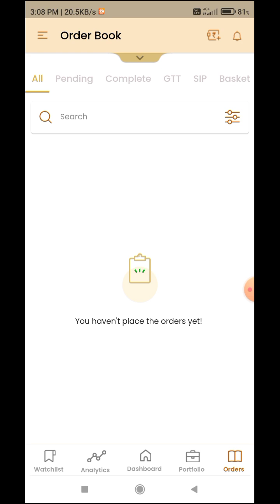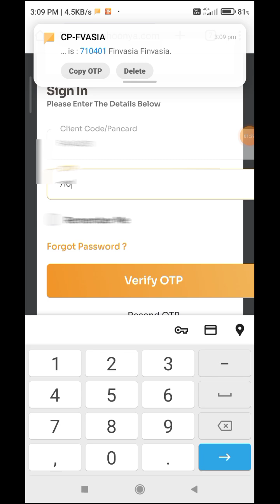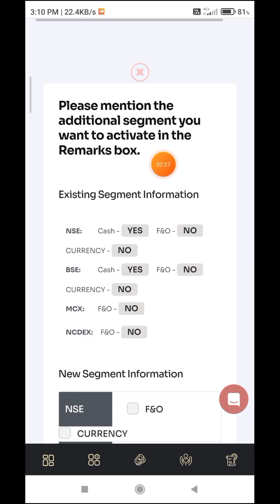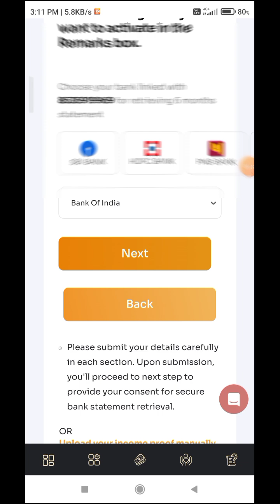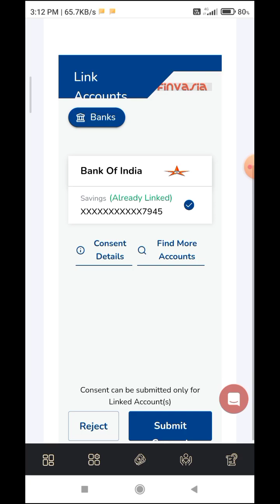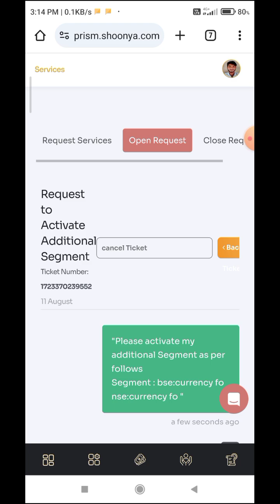Shoonya finvasia app me future & option segment active kaise kare | Shoonya option trading activate